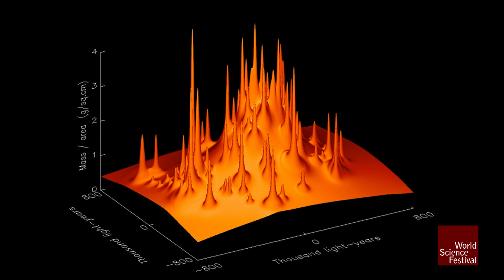The Darkness Surrounds Us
In this clip from the 2011 World Science Festival program "The Dark Side of the Universe," New York University particle physicist Glennys Farrar explains what evidence clued in scientists to the existence of dark matter, and University of Michigan astrophysicist Katherine Freese discusses gravitational lensing, one of the mechanisms scientists use to find dark matter in the universe.